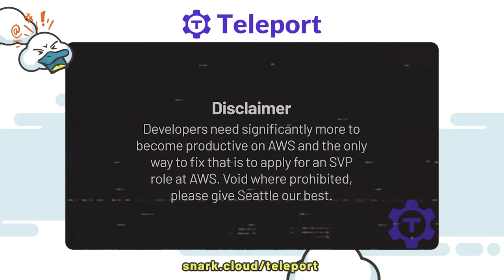The re:Invent Wheel in the Sky Keeps on Turning with Pete Cheslock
Pete Cheslock, Cloud Economist and Duckbill Group alum, sits down with Corey for their annual tradition of re:Invent re:Cap. After 2020’s generally crappy virtual event, and this years arguably awkward “hybrid” event, Pete and Corey have many coals to rake over.

Pete and Corey talk about the general weirdness of the 2021 re:Invent amidst a still on going pandemic. One topic of conversation is the relentless insistence of certain companies to do what the customer asks, without even asking if they should. Pete expounds on some of the offerings to come out of re:Invent, and he and Corey try to sift through the chaff for some of the wheat.

- About Pete -
I enjoy improving companies organizational structures, providing insight into building and growing autonomous high functioning, high performing technical teams. I'm fascinated by the dynamics of high performance, and take great pride in building and supporting those teams. I also enjoy the intricacies of Systems Architecture, Design, and Implementation work. I like to use modern tools to solve difficult technology problems. I'm most excited by Automation, Observability, Data Engineering.

I'm a product minded technologist. For the last 20 years working from Internet Service Providers and Hosting Companies to modern SaaS hosted on Cloud providers. I like to understand how people use the products that I build, and I like to build things that last a long time.

I consider product needs, business requirements, and technical capabilities when building products or planning new features. I work to understand the user and how and why they consume a service. All of our actions can impact many different ways, and I enjoy understanding how services, product teams, and business units work. I like to find ways to take one team's success and apply it more broadly, leveling up the entire business.

I like to get things done. I'm not too fond of unnecessary processes that slow down progress. I like iterative improvements, bringing new features into users' hands as quickly as possible, even if they are tiny changes. I want to share what I learn—both internal to a company and external to a broader community.

I enjoy the business side of technology as much as the technical side. I went back to school and received my MBA to understand the language of business. I enjoyed my product and finance classes the most. I like to understand the financial impact of product decisions. I don't like waste (in time or money), and I also believe premature optimization is the root of all evil.